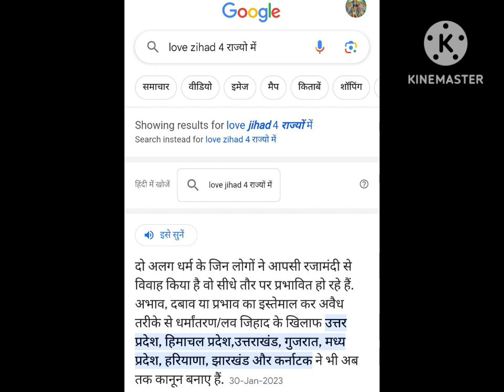6 राज्यो के तेजी से चल रहा है धर्मांतरण/ लव जिहाद। ये वीडियो लड़किया जरूर देखे।